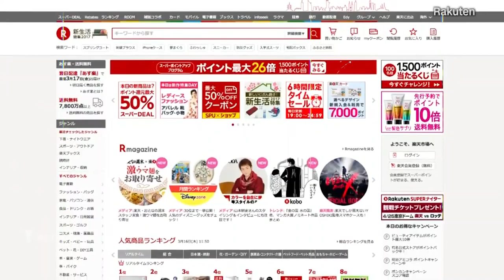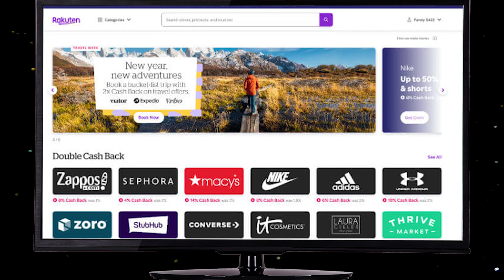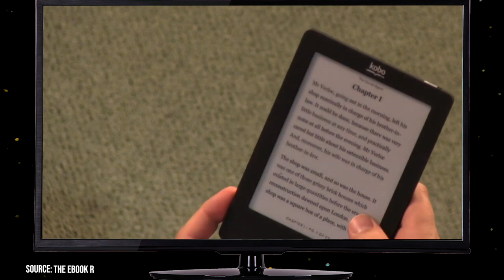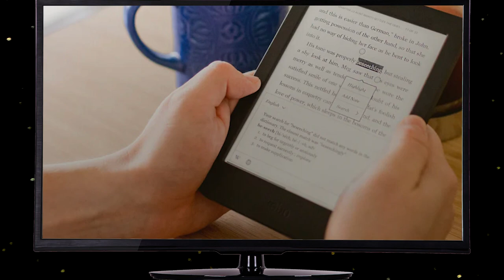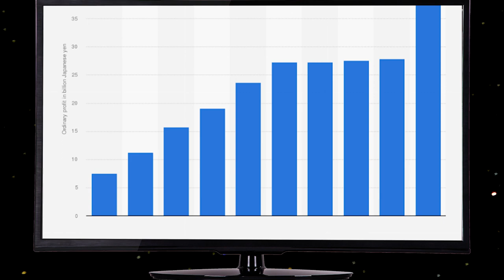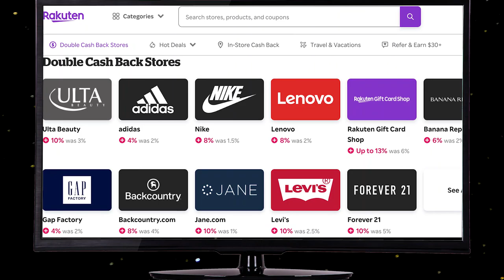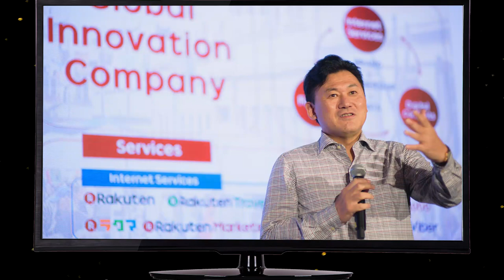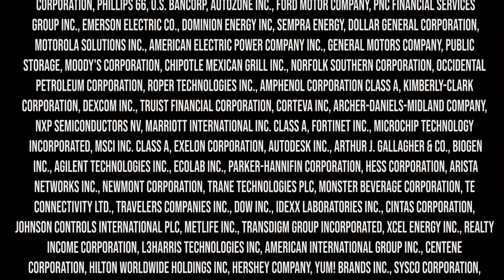Rakuten - The Controversial History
In a world dominated by e-commerce giants, one company's journey from success to controversy has captured the attention of the global marketplace. Join us on a gripping exploration of Rakuten, Japan's largest e-commerce firm, as we delve into the controversies and challenges that have shaped its path. This eye-opening video uncovers the untold stories behind a multinational powerhouse.
From its humble beginnings in 1997, Rakuten quickly established itself as a major player in the Japanese e-commerce landscape. Originally known as Rakuten Ichiba, the company started as an online marketplace connecting buyers and sellers in various product categories. But its ambitions didn't stop there. Rakuten expanded its operations beyond traditional e-commerce, venturing into sectors such as finance, telecommunications, and digital content, with a vision of becoming a global tech conglomerate.
However, behind Rakuten's remarkable success lies a series of controversies that have put its ethical practices under scrutiny. The journey begins with the launch of the highly anticipated Kobo Touch eReader, which promised to revolutionize the reading experience but instead left customers frustrated and betrayed. Technical glitches and product misrepresentation led to scathing reviews and doubts about transparency. The controversies extend beyond Rakuten's e-commerce empire, with accusations of involvement in the sale of illegal products, including whale meat and elephant ivory. The company's labor practices are also called into question, with reports of poor working conditions and inadequate wages.
Join us as we navigate the complexities of Rakuten's controversies, examining the impact on consumer trust, regulatory scrutiny, and the company's long-term sustainability. This video offers a balanced perspective, presenting the voices of stakeholders, labor unions, and consumer watchdogs who demand accountability and responsible corporate behavior.

How Did Rakuten Get So Big?
The Untold Truth of Rakuten
The Truth about Rakuten
The Surprising History of Rakuten
How Rakuten Was Built
Unusual Facts About Rakuten